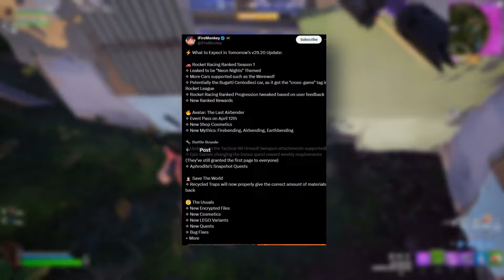EVERYTHING thats NEW in the v29.20 Update‼️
EVERYTHING To EXPECT in the v29.20 Update ‼️

😃Check Out Maono.com today and Save A lot on your Next Audio Peripherals!

Product Model: DGM20s
Includes: a microphone, a boom stand